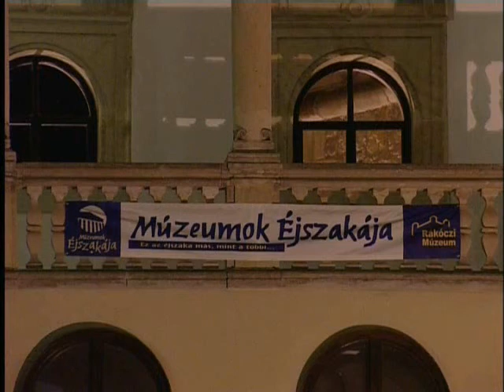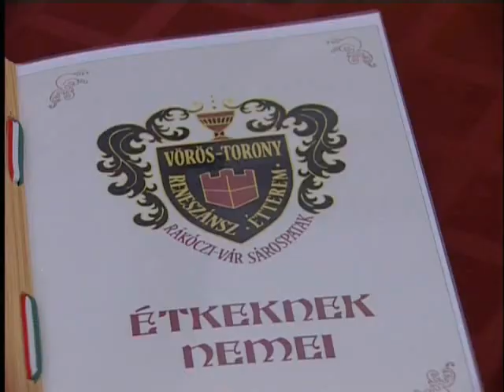Múzeumok Éjszakája Sárospatakon